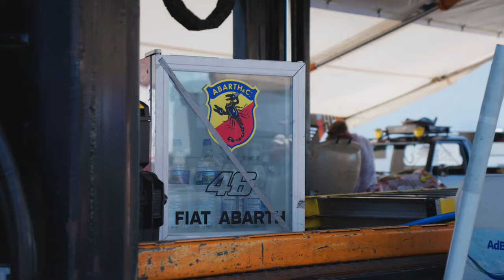AOCSSH | Thruxton Historic 2021 Highlights (Featuring Tiff)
WOW! Has it been last long! Here is our day at Thruxton at their historic festival back on the 13th of June 2021. A stunning event featuring cars for the 30's, 40's, 50's, 60's, 70's, 80's and 90's. This video also a quick peace to camera with Tiff (Timothy Needell) co-presenter of Top Gear and Fifth Gear who was racing on the day. This stunning 4K 60FPS video was shot on the Panasonic EVA1 a fantastic cinema camera to be capturing this stunning venue and event.

Sorry for the long awaited wait on the resent content but nonetheless we are getting back into the stream of things. Next up Shere hill climb.

► If interested and you have an abarth go a visit our Facebook group